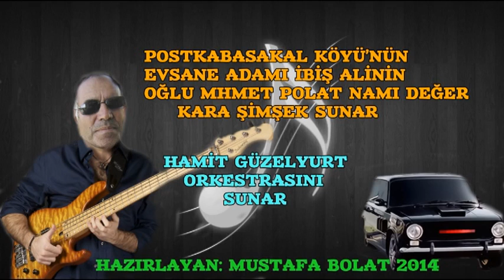POSTKABASAKAL KÖYÜ-MÜZİK ARŞİVİ-HAMİT GÜZELYURT-GÜNEŞ TOPLA BENİM İÇİN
hazırlayanlar mustafa bolat  cavit sarı   hüseyin gök    yıl 2014